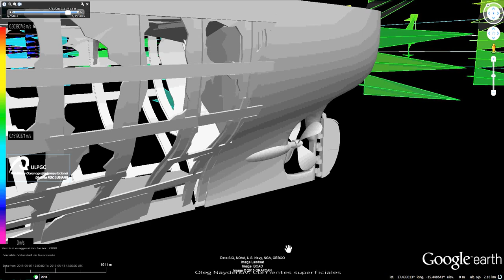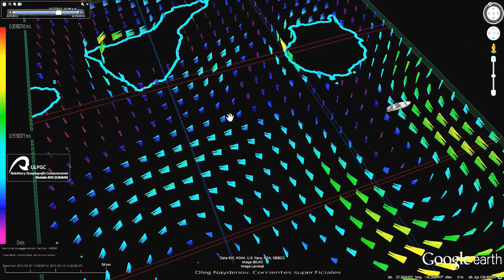Previsión evolución corriente superficial sobre el Oleg Naydenov hundido 07 mayo al 14 mayo 2015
Previsión de la  evolución de las corrientes superficiales de 0 a -7 metros de profundidad, sobre el Oleg Naydenov hundido. Previsión para entre el 07 mayo al 14 mayo 2015 según el modelo Myocean. Utilizando las herramientas de youtube, pueden visualizarlo en HD (aconsejable).